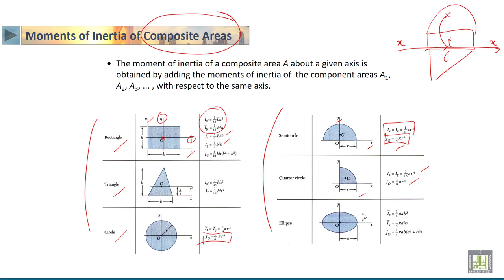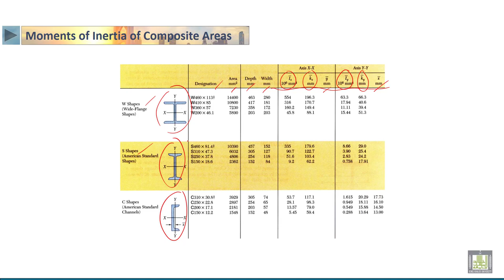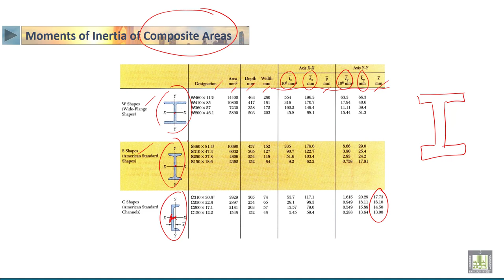STATICS | 6-17 | Moments of Inertia of Composite Areas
الدرس 17 : Moments of Inertia of Composite Areas